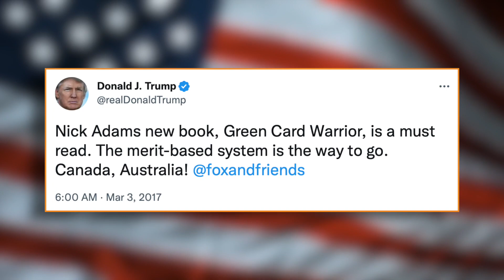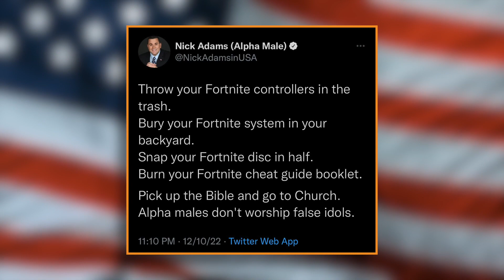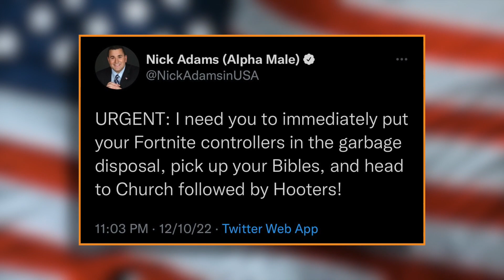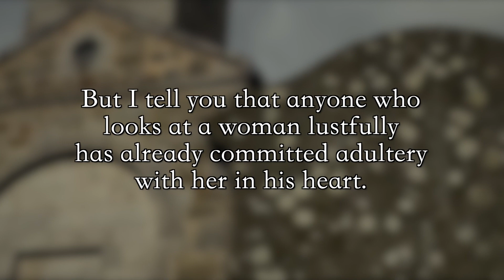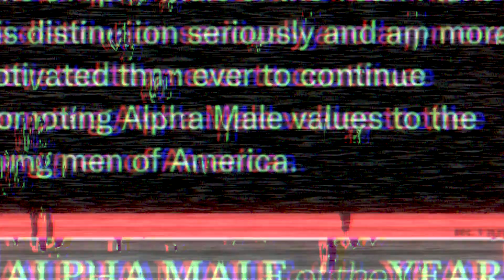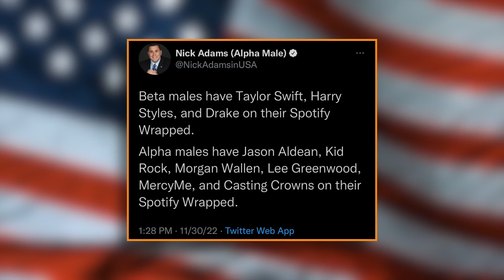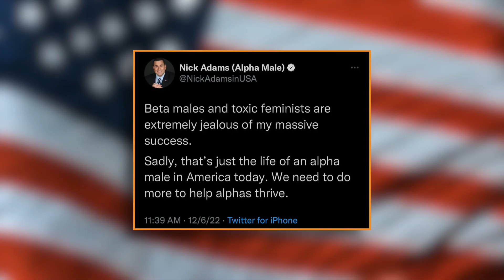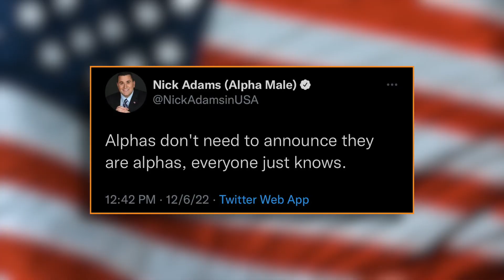Nick Adams Unleashed: The Insane Tweets of a Self-Proclaimed Alpha Male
Nick Adams, the self-proclaimed "Alpha Male" on Twitter, is infamous for his insightful advice on becoming a true Alpha Male, which includes eating traditional wings, going to Church followed by Hooters, and throwing away your Fortnite controller and don't forget, if you're against it you're just a beta male or toxic feminist!

Join me as we delve into the Alpha Male insanity and explore his blend of conservative ideology and cringe, including his often bragged about endorsement by Trump. Let's cringe together at his interesting, if not hypocritical, advice on becoming an Alpha Male. Get ready for a feast of Alpha Male cringe and traditional wings!
►Nick Adams (Alpha Male): 00:00-01:08
►Nick Adams (Alpha Male) Tweets: 01:08-03:29
►A Brief Discussion About Hooters: 03:29-04:37
►Bible Studies For Nick Adams (Alpha Male): 04:37-06:11
►Delusion: 06:11-10:25
►The Nick Adams (Alpha Male) Twitter Spectacle: 10:25-11:39
B A C K G R O U N D   T U N E S